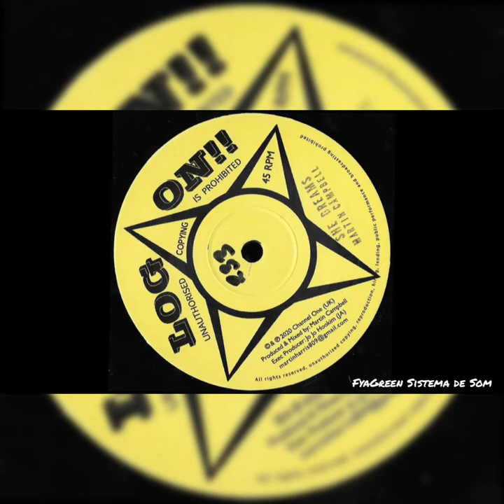MARTIN CAMPBELL / She Dreams Of Africa / Dub / LOG ON!! 12inch/ Reggae Music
Selo:Log On! – LOG12002
Formato:Vinil, 12", 45 RPM, Limited Edition, Numbered
País:UK
Lançado:10 de abr. de 2020
Genre:Reggae
Estilo:Roots Reggae, Dub